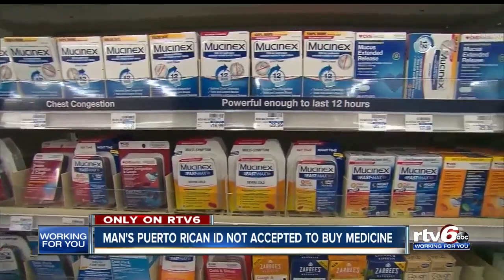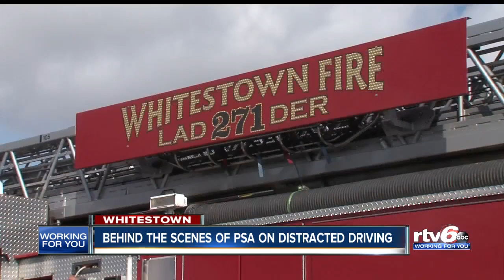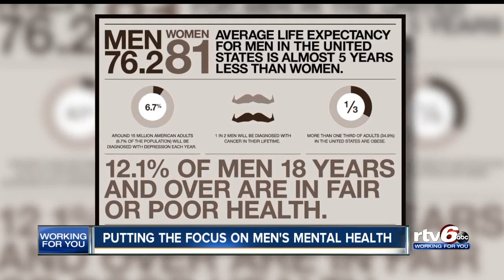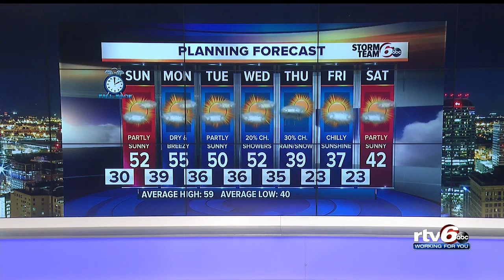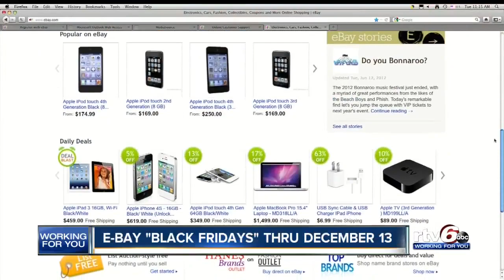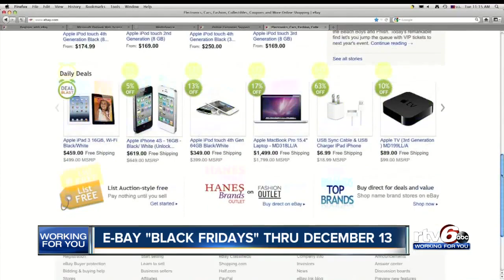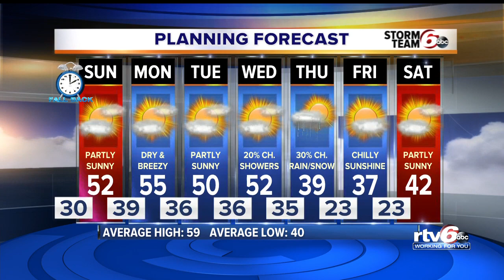RTV6 News at 11 | Saturday, Nov. 2, 2019